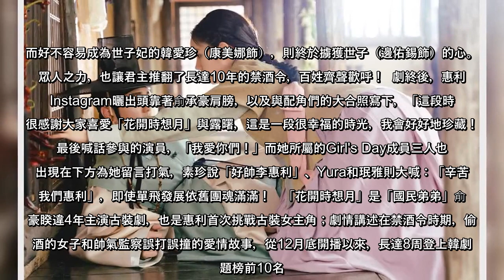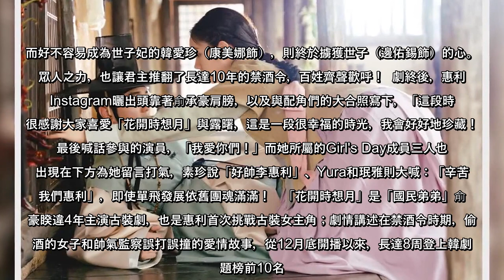柳俊烈知道嗎？惠利被俞承豪求婚了「當我另一半」